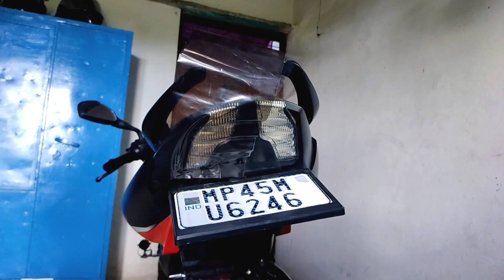Smoke Wrap On NS Brakelight || Smoke tint on ns125 Brakelight || look inhance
smoke wrap On NS Brakelight.
smoke wrap On NS 125 Brakelight.
ns125 smoke tinted brake lights.

next vide me Grabrail modified krenge.